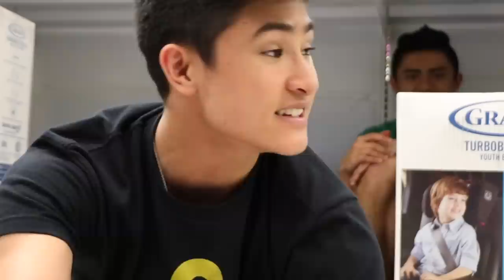TOYS R US FORTNITE FORT! (65" INCH T.V.)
The Ireland Boys played FORTNITE inside of a Toys R Us Fort! We brought in a Huge 65" Inch Television inside of a Toys R Us and set up a gaming station inside of our Toys R Us Fort and played 3 Epic games of FORTNITE. This was absolutely INSANE... how we were able to bring a Giant T.V. into a Toys R Us and completly set it up while being able to play FORTNITE :) SMASH the thumbs up button if you LIKE the FORT Vids and we will do another Toys R Us Fort before they close if we get 50,000 LIKES in the first 48 HOURS! Hope our videos can make you smile and laugh YE YE.

Big SHOUT out to Daring Dave: Instagram: DavidClark00

Most of the Songs are from Epidemic Sounds, we have an account with them.